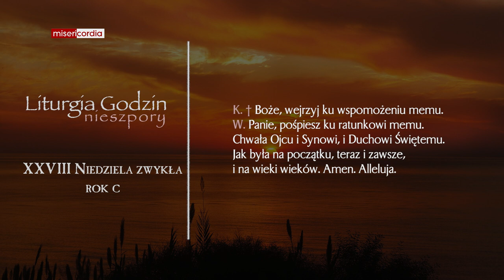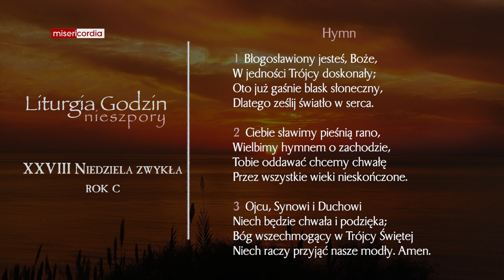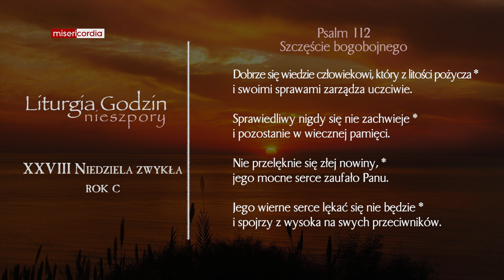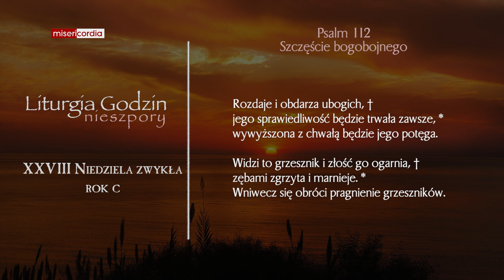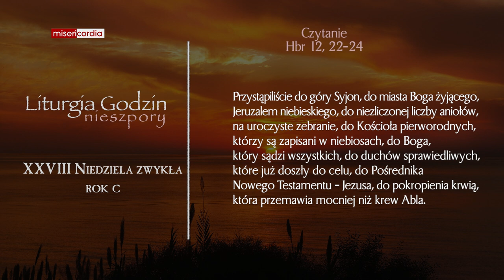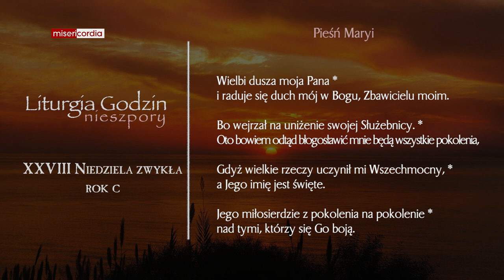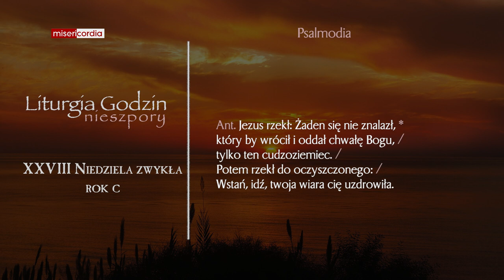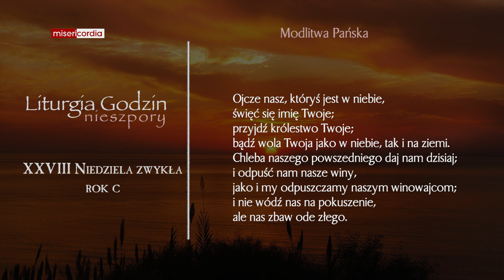Liturgia Godzin | II Nieszpory | XXVIII Niedziela zwykła (rok C)